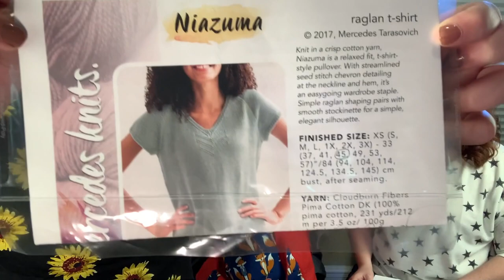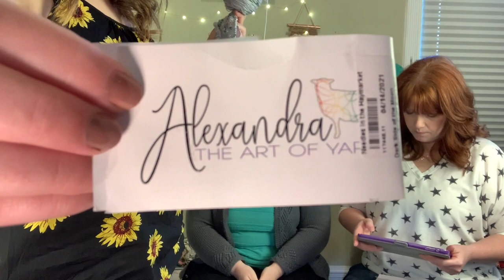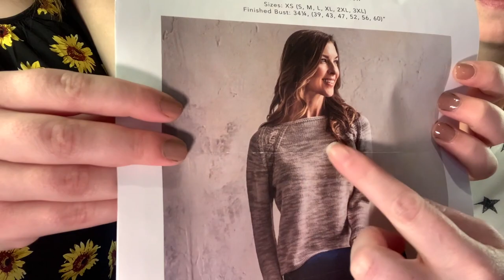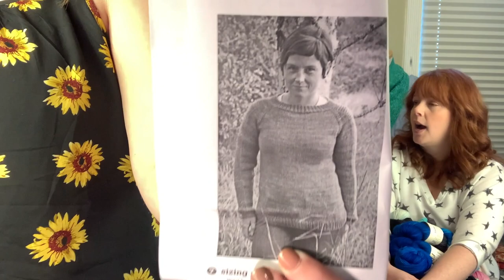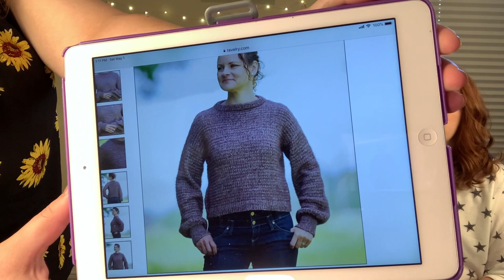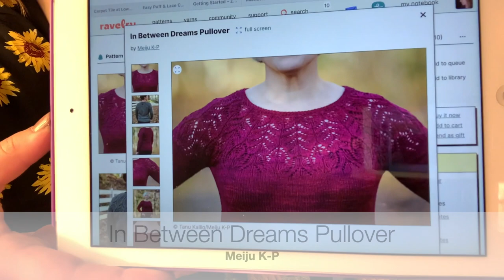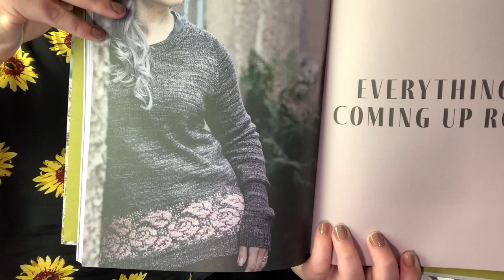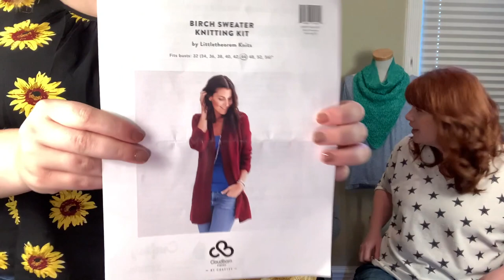SweetPea & Chickadee Knitting Podcast - Episode 12: The one with The Scrappy Angel!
Amplifiber Yarn
Whiskers and Stitches